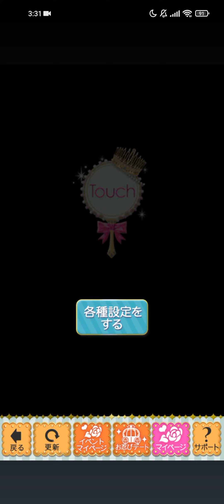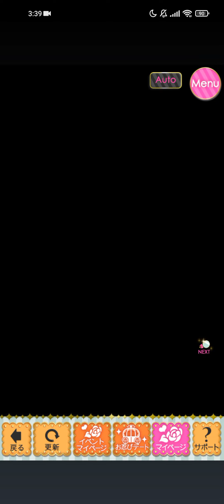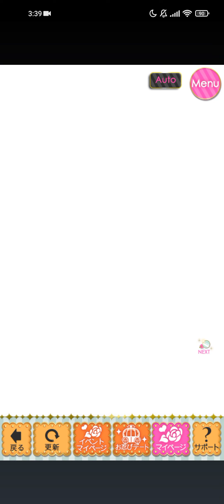鏡の中のプリンセス Love Palace(ミラプリLP) Ruslan ルスラン [甘々♥ほろ酔いNight]Last Story🪞🍷